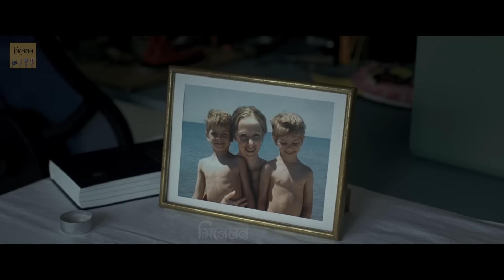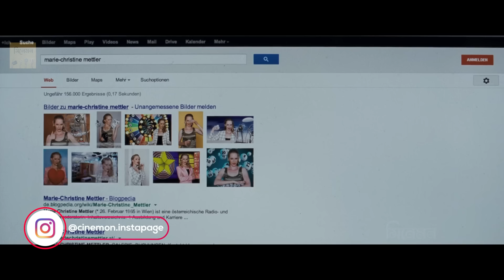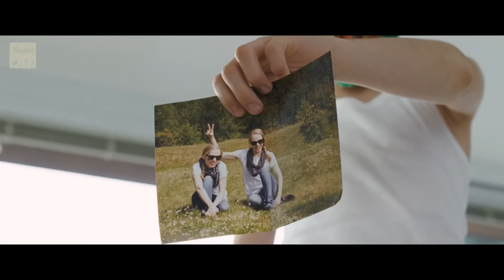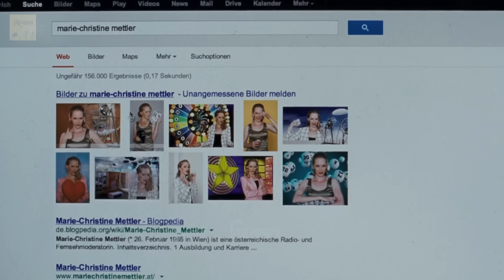আপন মা কে দুই ছেলের নির্যাতন | Good Night Mommy Movie Story Explained in Bangla | Cinemon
🔴  This is bangla explanation of a fantastic movie . You will love this explanation. In this video we explained the movie story in plain Bangla . We restructure the story and present it such a way that a baby can understand. So Enjoy the explnation.